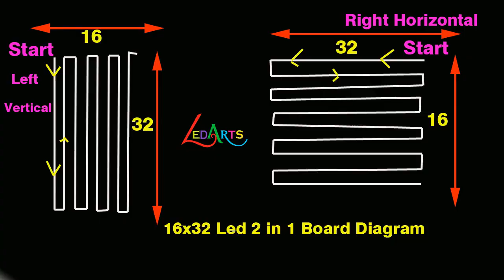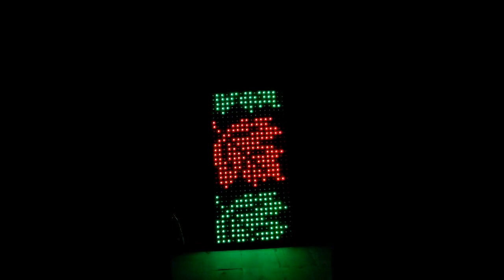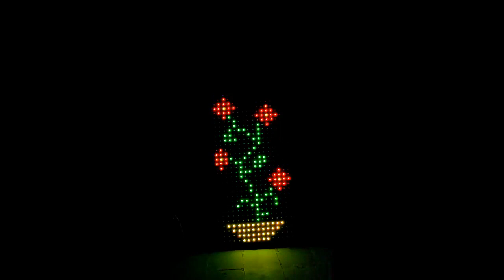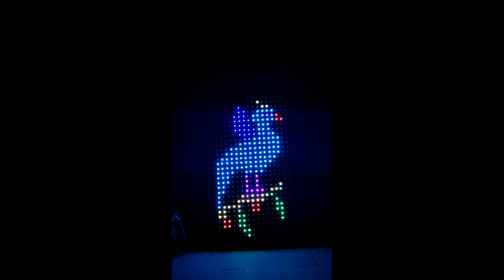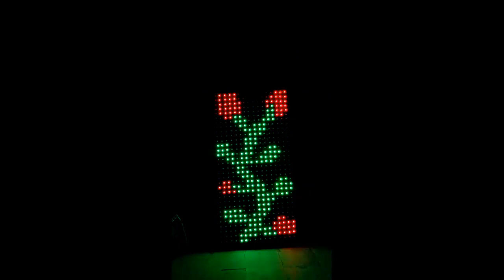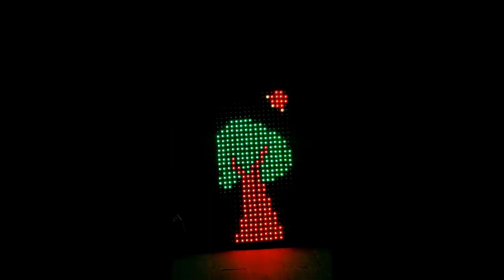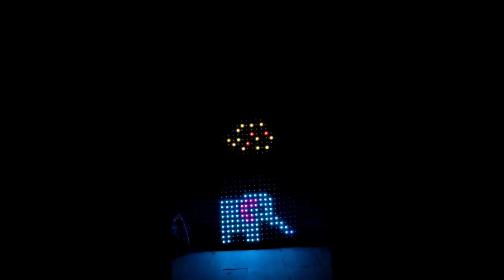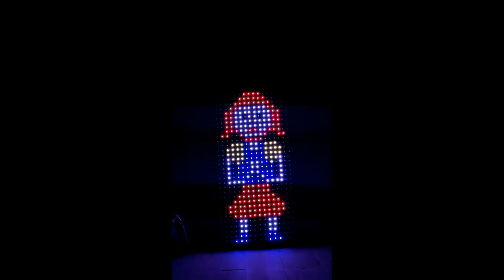16x32 Pixel Led Animation Vertical Board Circuit Available 9827264608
for more detail watsapp at 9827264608